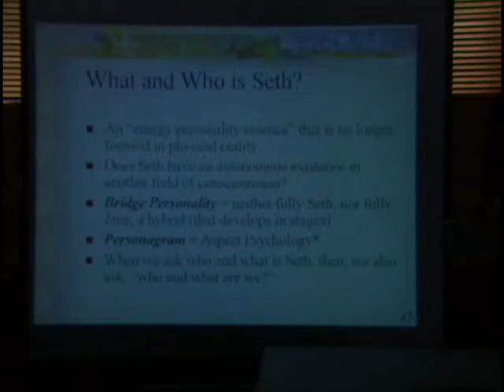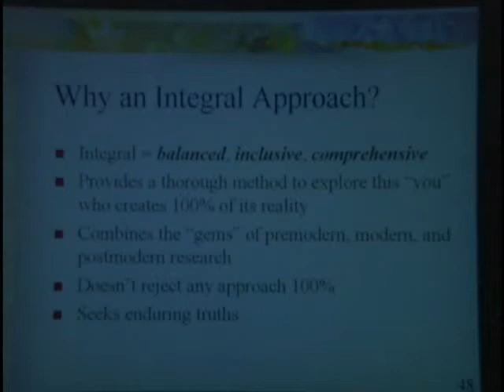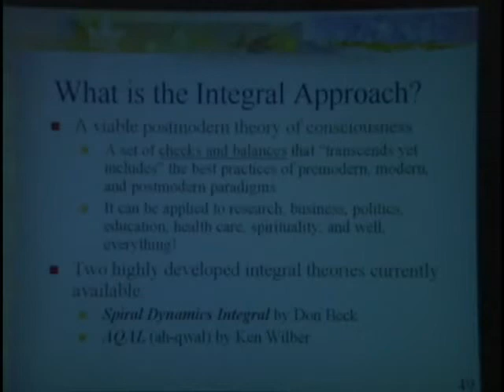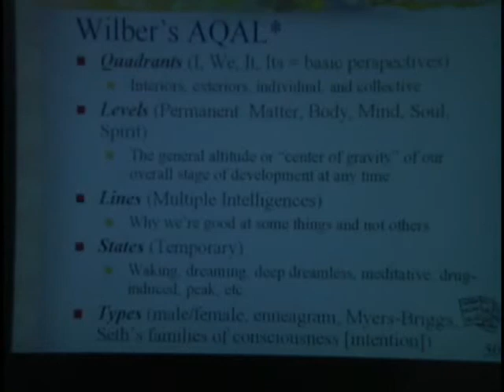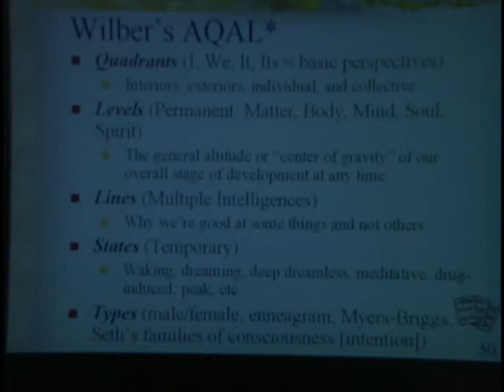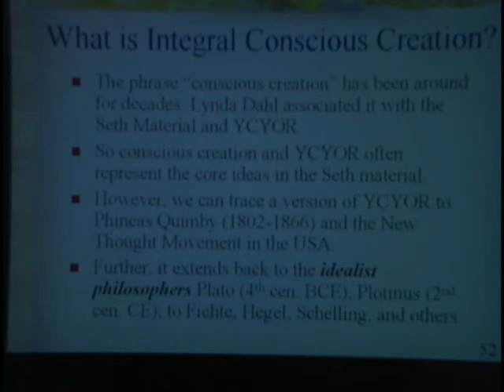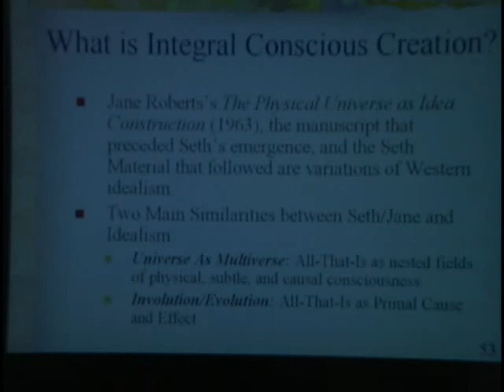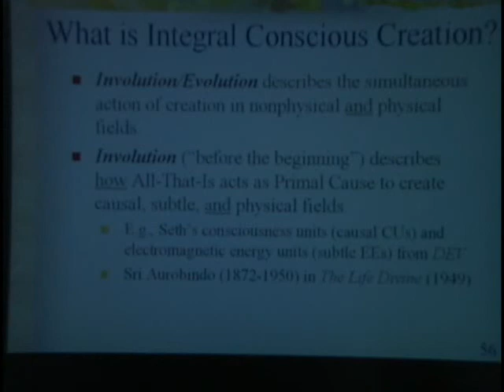Integral Conscious Creation, pt. 4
A presentation at The Colorado Seth Conference, September 22, 2006.